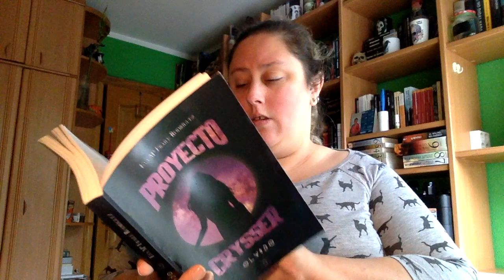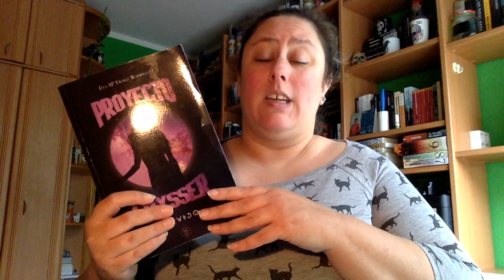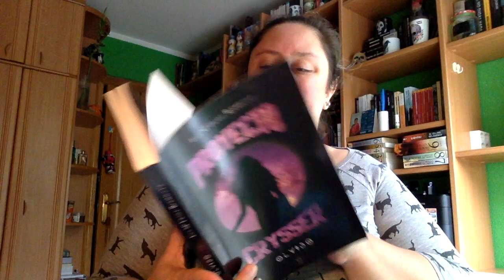Review Proyecto Crysser Olvido de Eva M Fraile